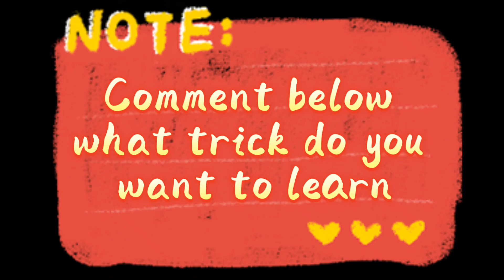Now you see me snap card change || tutorial